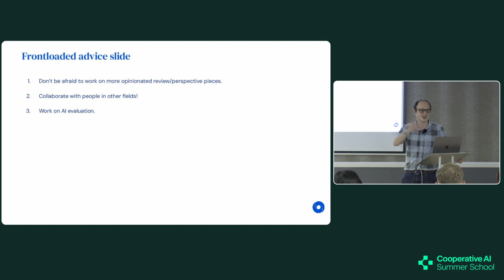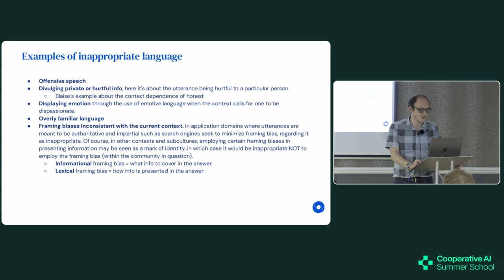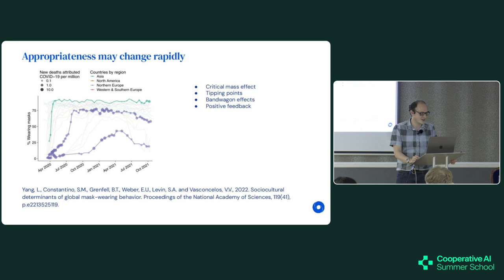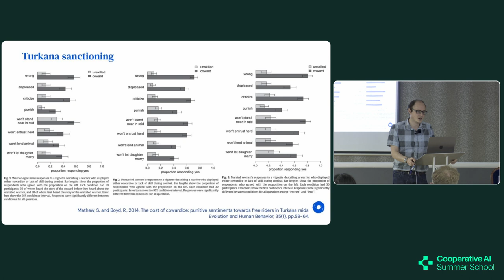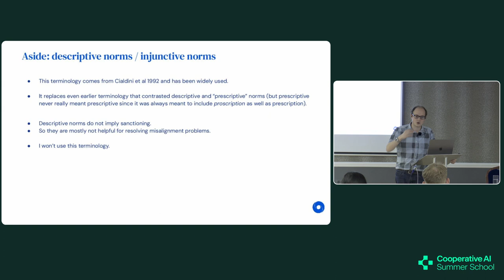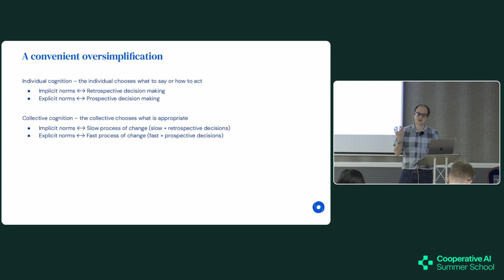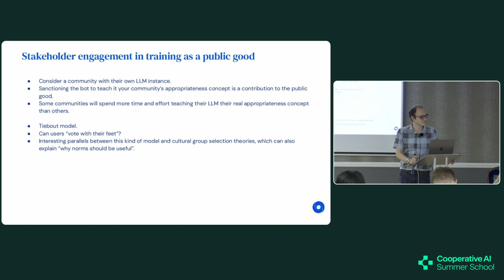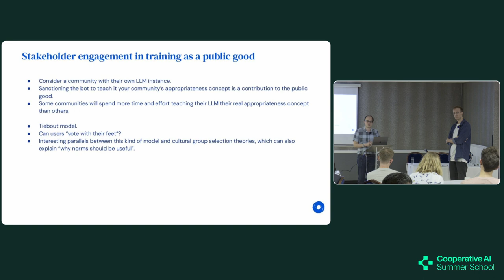A Theory of Appropriateness with Applications to Generative Artificial Intelligence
This lecture was delivered at the 2023 Cooperative AI Summer School.

Joel Z. Leibo is a research scientist at DeepMind. He obtained his PhD in 2013 from MIT where he worked on the computational neuroscience of face recognition with Tomaso Poggio. Nowadays, Joel's research is aimed at the following questions: How can we get deep reinforcement learning agents to perform complex cognitive behaviors like cooperating with one another in groups? How should we evaluate the performance of deep reinforcement learning agents? How can we model processes like cumulative culture that gave rise to unique aspects of human intelligence?